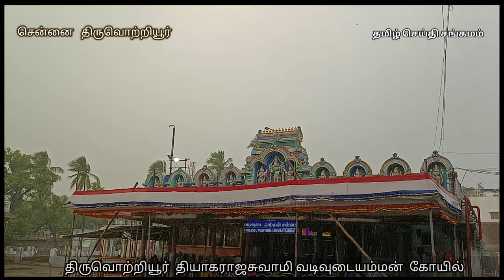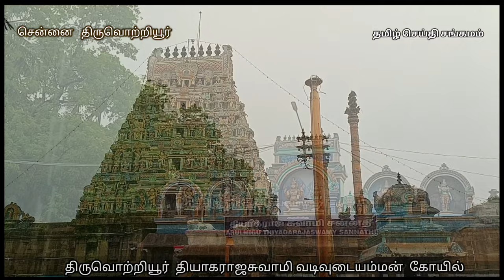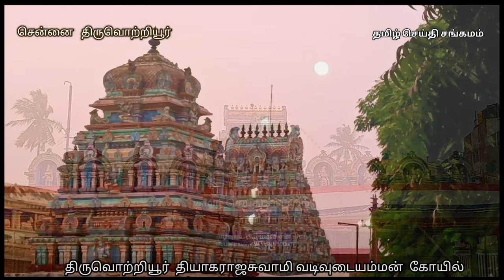arulmigu thiyagarajaswamy vadivudaiamman Temple |arulmigu Aadhi pureeswarar Temple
திருவொற்றியூர் மழை  | thiruvotriyur rain | திருவொற்றியூர் பெரிய கோயில் | வடிவுடையம்மன் கோயில்

திருவொற்றியூர் மழை  | thiruvotriyur rain | திருவொற்றியூர் பெரிய கோயில் | வடிவுடையம்மன் கோயில் | பூலோக சிவலோகம் | பூலோக கைலாயம்

திருவொற்றியூர் வடிவுடையம்மன் கோவில்

திருவொற்றியூர் சிவன் கோவில்

திருவொற்றியூர் ஆதிபுரீஸ்வரர் கோவில்

திருவொற்றியூர் ஆதிபுரீஸ்வரர் கோயில்

திருவொற்றியூர் கோவில் திருவிழா

அம்மன் கோவில் நவராத்ரி  திருவிழா

அம்மன் கோவில் நவராத்திரி விழா

நவராத்திரி திருவிழா

திருவொற்றியூர் சிவன் கோவில் திருவிழா

அம்மன் கோயில் நவராத்திரி விழா

அருள்மிகு தியாகராஜ சுவாமி திரு நடனம்

தியாகர் நடனம்

தியாகராஜ சுவாமி நடனம்

தியாகராஜ சுவாமி

பூலோக சிவலோகம்

பூலோக கைலாயம்

thiruvottiyur thyagaraja swamy temple
Thyagaraja Temple (also called as Vadivudai Amman Temple) is a Hindu temple dedicated to Hindu god Shiva. It is located in Tiruvottiyur in the northern part of Chennai, Tamil Nadu, India. The temple is revered by the Tevaram hymns of Saiva nayanars, the 7th century Tamil saint poets and classified as Paadal Petra Sthalam.All the Three of Thevaram Moovar(Appar, Samandar and Sundarar) has rendered Thevaram songs in this temple. The temple is closely associated with the saint poet Sundarar and Pattinathar. The temple has been in vogue from the Pallava times of the 7th century and widely expanded by Chola kings during the 11th century. The temple has a seven tiered gateway tower, a tank, with the overall temple area covering 1 acre. The temple is administered by the Hindu Religious and Endowment Board of the Government of Tamil Nadu. The temple draws parallel with the Thygaraja temple in Tiruvarur as both the temples were expanded by Rajendra Chola I and both have the same dance poses of Shiva. The temple is one of the 51 Sakthi Peetams in the country .

arulmigu thiyagarajaswamy thirunadanam  |  boologa Siva logam boologa kailayam  thiruvottriyur

arulmigu vattaparai Amman Temple

arulmigu valarkali Amman Temple

arulmigu tiruvottiyur easwaran Temple

arulmigu thiruvotreeswarar  Temple

Thiyagaraja Swamy Temple

Thiruvotriyur Thiyagaraja Swamy Temple

Religion AffiliationHinduism District ChennaiDeity Thiyagaraja Swamy, Aadhipureeswarar, and Thiruvottrieswarar (Shiva)  Vadivudaiamman aka Tripurasundari (parvathi) FestivalsMaasi Bramotsavam, Vasantha urchavam, Shivarathiri, Thai poosam, Navarathiri, Skandashashti, Aadi pooram, Arudhra darshan, Vattaparaiamman urchavam, Navarathiri and Pournami daysFeatures

Temple tank: Brahma Theeertham, Adisesha Theertham .

boologa Siva logam

boologa kailayam

vattaparai Amman Temple

sakthi peetam temples in tamil

sakthi peetam temple

sakthi peetam Chennai

ancient thyagaraja Swamy Temple

Chennai ancient Sivan temple

ancient thyagaraja Swamy Amman Temple

ancient Temple of Chennai

ancient temple of Tamilnadu

famous temple of Chennai

most famous temple in Chennai

famous Sivan temple of Chennai

God Shiva dance

lord shiva dance

God shiva theme music tamil

lord shiva theme music tamil